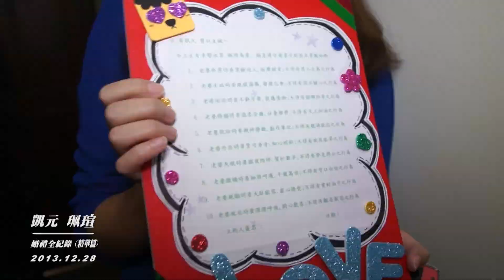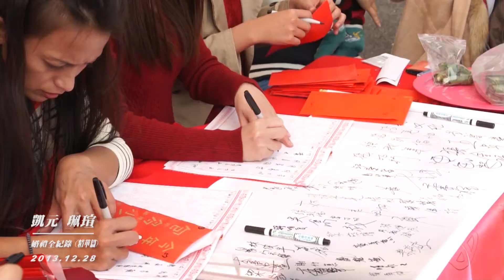2013/12/28 凱元 & 珮瑄 婚禮（精華篇）/花蓮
Music : A Simple Wish / Joi Veer - Courtesy of Rumblefish inc.